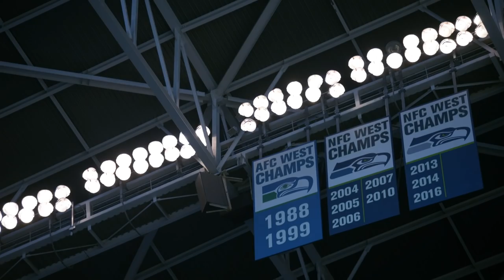Division Rivals | 2020 Week 17 Seahawks at 49ers Hype Video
The Seahawks prepare to finish out the 2020 season by taking on the San Francisco 49ers at State Farm Stadium in Week 17. Tune in to FOX at 1:25pm PT for all the action-- Get pumped!